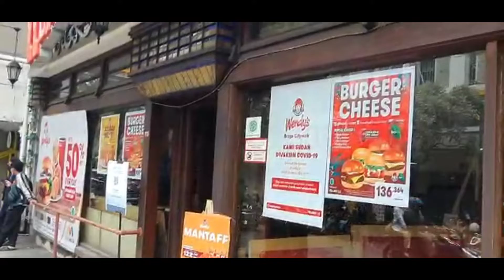PENGEN JILAT BERKALI KALI ICE CREAM CANTINA INI PART 7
Pengen nya Di jilat berkali kali Ice cream Cantina yang Viral Di Bandung ini,dan ICE Cream CANTINA ini menjadi Langganan Gubernur Jawa Barat Pak Ridwan Kamil loh...Tonton Ya Gaiss... @Yahya Stew Official.